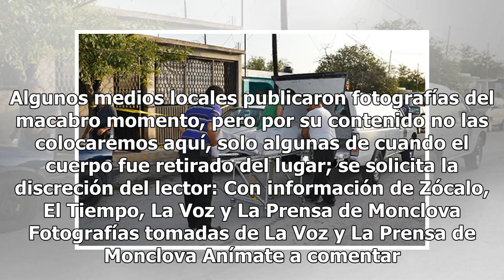Joven de 21 años se quita la vida con una cadena; se colgó en su casa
En un hecho lamentable, un joven originario de Monclova, Coahuila, se quitó la vida y su madre fue quien lo encontró. De acuerdo con la información publicada en Zócalo, se trata de Eli Osvaldo Valdez de León, de 21 años, quien, agobiado por una fuerte presión, decidió colgarse de la barda de su domi...